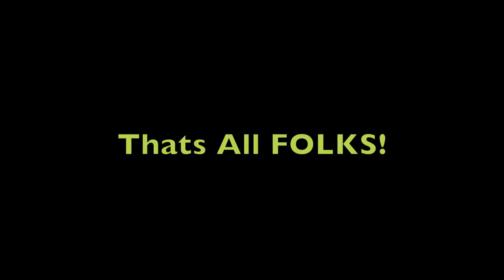zaandarbrow - Safety Dance (We can dance)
having fun on set lol